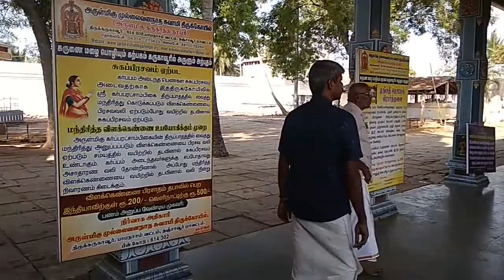🇮🇳 Garbharakshambigai, (கருகாவூர்) Thirukarukavoor, Papanasam, TN, India, 2019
ஊர்த்தவ மகரிஷியின் சாபத்தால் நித்துவரின் மனைவி வேதிகைக்கு ஏற்பட்ட கருச்சிதைவை இறைவன் மருத்துவம் பார்த்து அவள் கருவைக் காத்ததால் - கருகாவூர் என்று பெயர் பெற்றது.

திருக்களாவூர் என மக்களால் பொதுவாக அழைக்கப்பெறும் இத்தலம் மாதவி வனம், முல்லைவனம், திருக்கருகாவூர், கர்ப்பபுரி என்று பல பெயர்களால் நூல்களில் குறிப்பிடப்படுகிறது. மாதவி (முல்லைக்கொடியை) தலவிருட்சமாகக் கொண்டுள்ளதால் மாதவி வனம் (முல்லை வனம்) என்றும், கரு+கா+ஊர். கரு-தாயின் வயிற்றில் உள்ள (குழந்தைக்) கருவை, கா-காத்த (காக்கின்ற), ஊர்-ஊர், கருகாவூர் எனப் பெயர் பெற்றது.
ஸ்காந்தத்தில் க்ஷேத்திர வைபவக் காண்டத்தில் சனற்குமார சங்கிதையில் நாரதருக்கு சனற்குமாரர் கூறுவதாகவுள்ள பகுதியில் இத்தலச் சிறப்பு இடம் பெற்றுள்ளது.

இக்கோயிலில் ரதவடிவிலான சபாமண்டபமும் அதில் நித்துவ முனிவர் பூசித்த சிவன்|லிங்கமும் உள்ளது.

மூலவர் சுயம்பு மூர்த்தி; மேற்புறம் பிருதிவிபாகம்; புற்று மண்ணாலாகியது.

சுவாமி திருமேனியில் முல்லைக்கொடி (இத்தலம் ஒரு காலத்தில் முல்லை வனமாக இருந்ததால்) சுற்றிய வடு உள்ளது.

இத்தலத்தில் தலவிநாயகராக கற்பகவிநாயகர் உள்ளார்.

இத்தலத்தில் உள்ள நந்தி - உளிபடாத விடங்கமூர்த்தம் என்பர்.

கருச்சிதைவுற்று மகப்பேறின்றி இருப்போர் இத்தலத்திற்கு வந்து வழிபட்டு மகப்பேறு அடைகின்றனர்.

இத்தலத்தை வழிபடுவோர்க்குக் குறைப்பிரசவம் ஏற்படுவதில்லை.

கர்ப்ப வேதனையும் மிகுதியாவதில்லை.

கருவுடன் மரணமடைவோரும் இல்லை.

கருவைத் தருவதும், காப்பதுமாகிய அருள் திறன் பொருந்தி அம்பாள் விளங்குகிறாள்.

இத்தல அம்பாளுக்கு சுத்தமான நெய்யால் தீபமிட்டு, நெய்யால் அம்பாள் திருவடியில் அபிஷேகம் செய்து அந்நெய்யையுண்டால் குழந்தை பிறக்கும் என்ற நம்பிக்கை மக்களிடையே உள்ளது.

இத்தலத்தில் சோழர்கள், மதுரைகொண்ட கோப்பரகேசரிவர்மன் கால கல்வெட்டுக்கள் உள்ளன.

முதலாம் இராசராசன் கல்வெட்டில் "நித்தவிநோத வளநாட்டு ஆவூர்க் கூற்றத்துத் திருக்கருகாவூர் " என்று தலம் குறிக்கப்படுகின்றது.